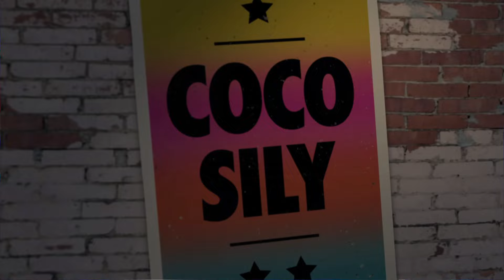Memoria de Mente con Iñaki Urlezaga - Noche de Mente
El bailarín clásico y coreógrafo platense habló sobre su trayectoria, la importancia de la mente, el espíritu y el movimiento en su vasta carrera artística. También relató sobre cómo un grave accidente que sufrió durante un ensayo en Inglaterra lo obligó a aprender a bailar nuevamente. Además, se animó jugar con su memoria recordando los principales teatros del mundo en los que se presentó.